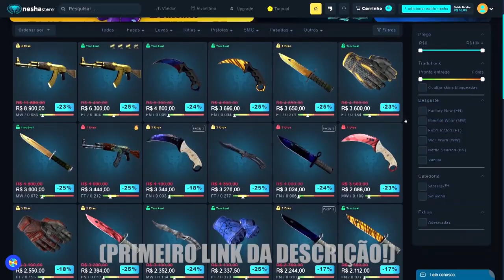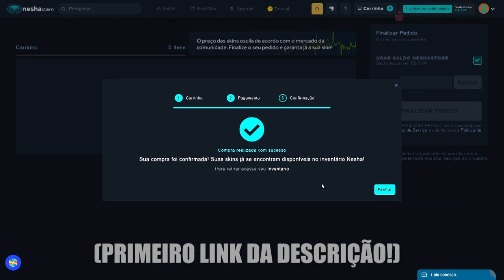MCH VAI FICAR MALUCO DESSE JEITO!! (Momentos Engraçados)